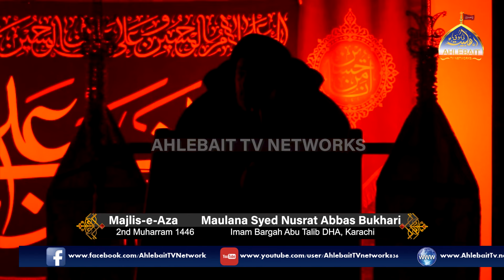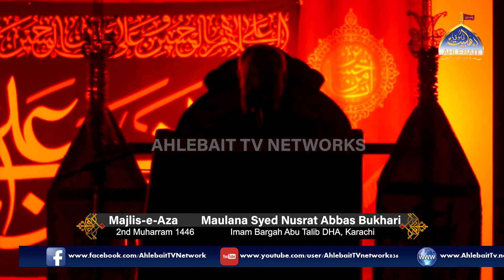MAJLIS Maulana Nusrat Abbas Bukhari | 2nd Muharram 1446 | Imam Bargah Abu Talib | DHA Karachi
[ Please Let us know what do you think about this video in the comments ]